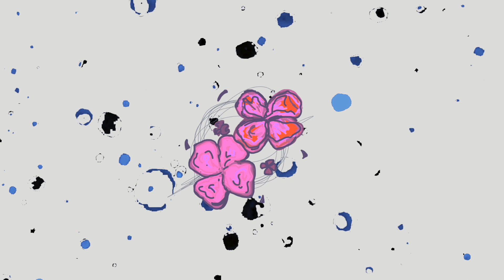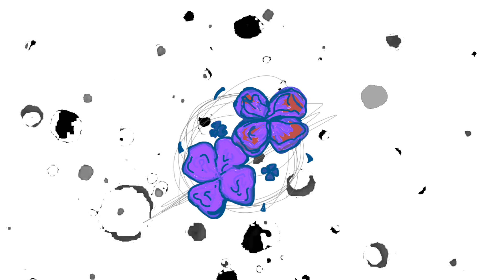ØF - "Haze" x Trap Instrumental x 2020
PROD. xfoli8
BEATSTARS -
Two Videos A Week!!
Visuals - @milliejayxe

We will be releasing new tracks on SoundCloud weekly on Saturdays at 10pm!

MEMBERS:
xfoli8
46 aka. Control Studios
Barxn